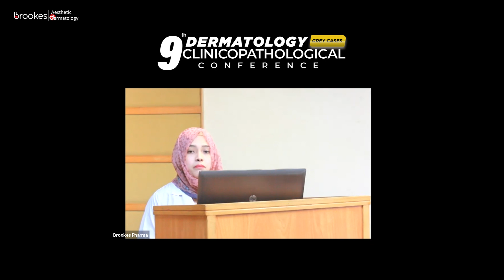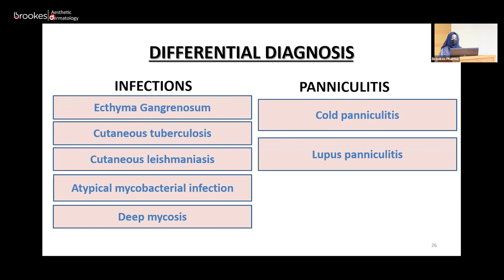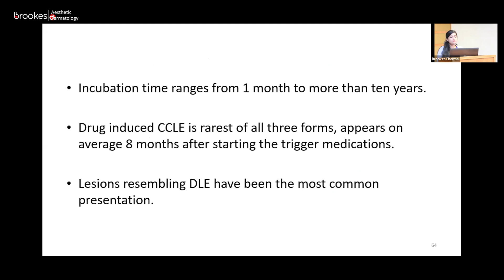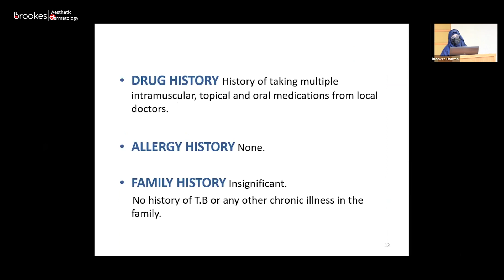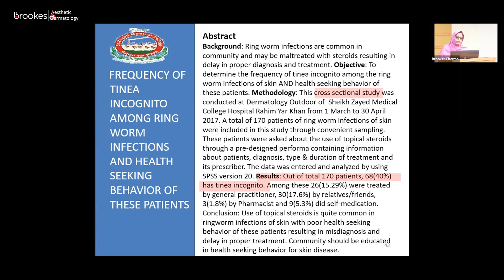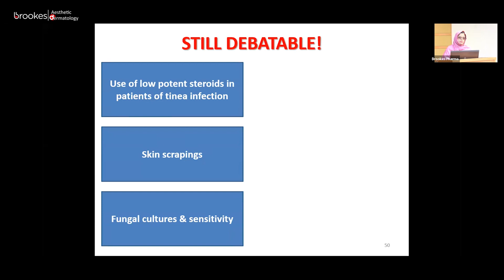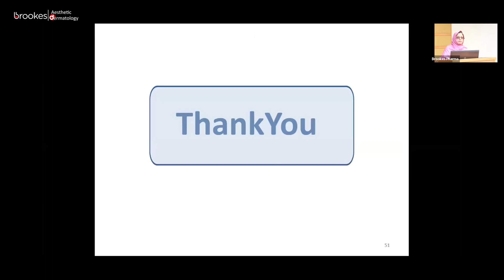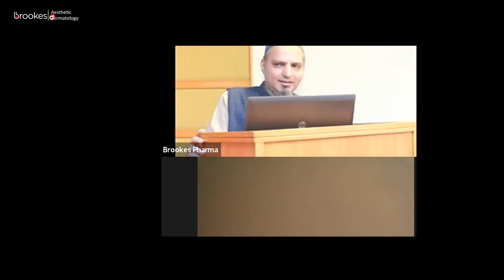9th CPC Recording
Dr. Ruth K. M. Pfau, Civil Hospital Karachi Organizing 9th Dermatology Clinicopathological Conference - Grey Cases on 23rd Feb 2023, Thursday.